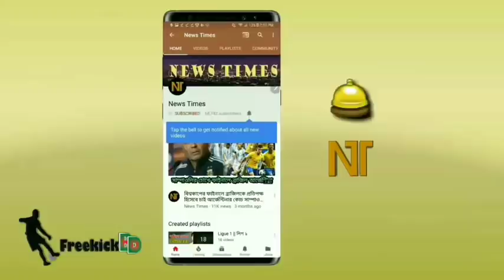চ্যাম্পিয়নস লিগে বেনফিকার কাছে বার্সেলোনার লজ্জাজনক হার❗শেষ মুহুর্তে লাল কার্ড🔴 | Barca vs Benfica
Barcelona vs Benfica UCL Match 2021 - UCL 2021-22
UEFA Champions League 2021-22  - উয়েফা চ্যাম্পিয়নস লিগ ২০২১-২২।